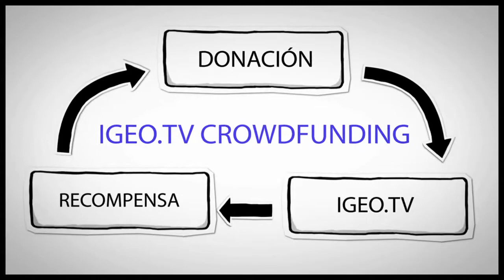IGEO TV: Crowdfunding. Help us to continue with our project [IGEO TV]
Contribute with Igeo.tv, become part of the project. With nearly 1,000,000 views on Youtube and about 1.000 subscribers, after two years at your side offering you the best geographic and topical content, Igeo.tv need your help to project continuity. So we started Igeo.tv Crowdfunding. A small contribution can mean a lot for our team to continue to be at your disposal. Thanks for being there!